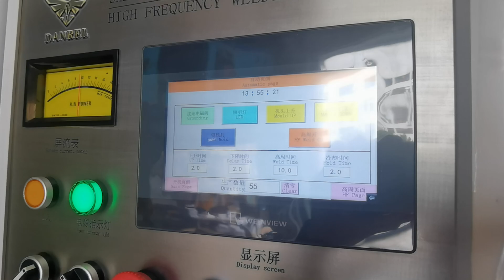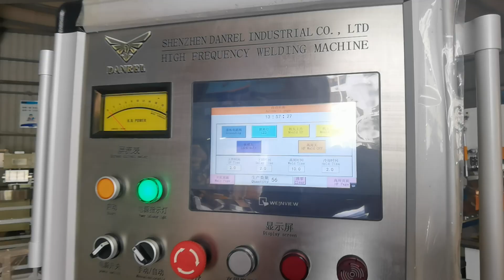The Most Versatile Radio Frequency PVC Tarpaulin Welding Machine for Dome Tents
DANREL new arrival stationary radio frequency machine that was designed with an emphasis on versatility, performance and quality with safety at the forefront. Producing strong, durable and even welds. It will weld a wide range of materials of varying thickness(for example, to weld multiple layers at the same time). The reliable and repeatable technology gives you air and waterproof welds even on multiple layers of fabrics. This versatile machine

Applications:
1.Small and large format technical textiles PVC or PU coated.
2.Tensile structures, tents, shade systems, truck covers and side curtains.
3.Swimming pool liners and covers, oil booms, flood dams and water tanks.

4.Advertising signs and large format billboards.

5.Airport hangars, portable storage structures, containment pools, ground liners.

Main Features & Advantages;
* Simple to setup and easy to operate
-Universal usage for PVC, PU, TPU, reinforced technical textiles.

* Anti-crush electrode safety motion system.

* Touch screen HMI panel on a swing arm for use on any side of the machine.
* Foldable large worktable with deep trough creating ample space behind the electrode for easy material handling.

* New generation stable and efficient RF power generator.

* Easily change dies with Quick-grip release system of the electrodes to save downtime.
* Easier material placement and better visualization of weld with built in LED illumination.

* Manual, semi-automatic and automatic operation.
* Custom dies available for versatile production.

* Line up your material accurately every time with the joystick and foot pedal precision.
* Easy to use intuitive operating menu with machine specific software.
* High sensitive monitoring of arcs and overloads for protecting the integrity of the electrodes and the-welded material.
* For welding non-RF weldable fabrics, the RFlex can be fitted with an impulse electrode.

will save you time and money in the production of many different products.